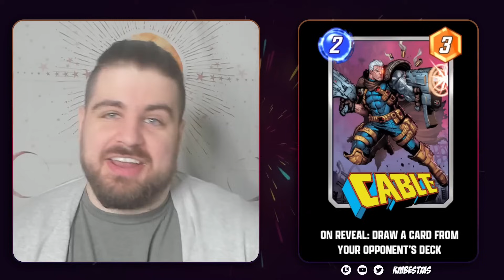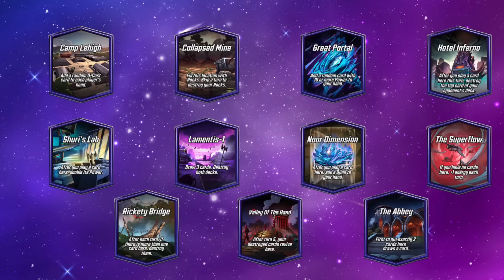They NERFED The BEST CARD In The BEST DECK?! | Marvel SNAP 3/12 Patch Review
THANOS EATS ANOTHER NERF. LEECH HATERS RISE UP. MIEK ENJOYERS RISE UP! TURN ENDERS RISE UP!

Good lord so much happened here.

Elsa Bloodstone
● [Old] 2/3 - After you play a card here, give it +2 Power if your side is full.
● [New] 3/3 - Each card you play to fill your side of a location gains +2 Power.
Similar to our notes around Luke Cage last month, we've decided we took the wrong tactic with
Elsa Bloodstone. Our rebalance to keep this effect local aimed to maintain Elsa's strength as a
2-Cost build-around, but the numbers necessary to make that work don't line up with our goals.
So we're shifting Elsa up in Cost to 3/3 and widening the effect to all locations once again.
We're also restoring the previous functionality, so that Elsa applies the Power buff before On
Reveals resolve, rather than after. We've decided to accept that both versions have some
potential to be confusing, but the original execution seems to have more clearly lined up with
players' expectations and existing content than our revision. Elsa will once more be able to buff
cards like Beast (and unable to buff Brood).
Miek
● [Old] After each turn, if you discarded one or more cards, gain that much Power and
move.
● [New] When you discard a card, this gains +1 Power and can move next turn.
The general direction of Miek was on the right track, but our execution fell short. In particular,
interactions with Invisible Woman, Dracula, and Black Cat crossed our bar for frustrating and
non-intuitive for many players. Miek still gains just as much Power, counting cards discarded
one at a time or in bulk, but that Power will now be added immediately. We've also removed the
randomization from Miek's move, giving players the option to make a move during the following
turn if any cards were discarded. Overall, it should be a sizable buff to the bug.
Mantis
● [Old] 2/3 - On Reveal: If your opponent played any cards here this turn, draw a card
from their deck.
● [New] 2/2 - On Reveal: If your opponent played any cards here this turn, copy one of
them into your hand.

Cable
● [Old] 3/4 - On Reveal: Draw a card from your opponent’s deck.
● [Change] 3/4 - 2/3
Time Stone
● [Old] On Reveal: +1 Energy next turn. Draw a card.
● [New] On Reveal: Draw a card and give it -1 Cost.
Thanos has proven that combining the "toolbox" abilities of the Infinity Stones with a potent set
of endgame cards consistently creates a powerful deck. After "Blob winter" we started looking
more closely into exactly how the deck ticks and which parts of it are concerning. Time Stone
really stood out as a warping presence in the deck with its ability to often capitalize on strong 5
and 6-Cost plays. We've decided to weaken that angle considerably in the interest of
future-facing metagame diversity, so that Thanos isn't the default best way to ramp out those
kinds of cards.
This change is expected to do some damage to Thanos, but the last few seasons were very
good for the Mad Titan so a little break isn't so bad. Once we see how this change affects
Thanos decks, we'll look for the right spot to add back some of the strength we took away in
previous balance patches. Perhaps Soul Stone took the heat for Time Stone too early?
M'Baku
● [Old] 1/2 - If this is in your deck at the end of the game, it jumps to a location.
● [New] 1/2 - At the end of the game, this jumps from your deck to your lowest-Power
location. (that isn't full)

Yondu
● [Old] 1/2 - On Reveal: Destroy the top card of your opponent's deck.
● [New] 1/2 - On Reveal: Destroy the lowest-Cost card in your opponent's
Leech
● [Old] 5/3 - At the start of turn 6, remove all abilities from cards in your opponent’s hand.
● [New] 5/3 - On Reveal: Remove the text from each card with an On Reveal ability in
your opponent's hand.
We're aware that Leech is among the least beloved cards in SNAP on any given week.
However, Leech has served an important role for over a year, ensuring that there was some
meaningful check for the various shenanigans players could get up to during the endgame. In
that time, we've also made a concerted effort to design more specific disruption at better rates,
such as Echo, Mobius M. Mobius, Shadow King, Caiera, Supergiant, and even a few more
cards you'll see very soon. Thanks to those additions, we're ready to try restricting Leech to
affect a narrower band of cards. We'd like to make sure Leech continues to play some kind of a
role, so we chose to affect one of the bands he most consistently targeted already–On Reveal
cards like Shang Chi and Legion that tended to steal the game on the final turn.